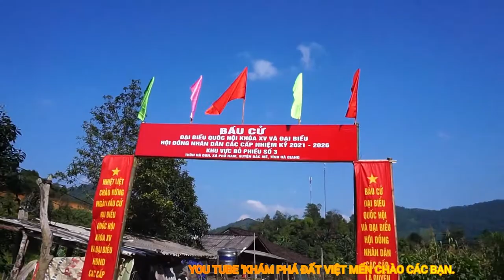vi vu cùng khám phá đất việt, và những cảnh đẹp như tiên cảnh.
Hirado City is the administrative area of Hirado Island and its surroundings in the northwestern part of Nagasaki Prefecture. The central Hirado district is the castle town of the former Hirado clan Matsuura, and before the isolation, it was an international trading port with China, Portugal, the Netherlands, and so on.

（Title）
\（Hirado Port Square）

（Saiwaibashi Bridge）

（The Grave of the Lord Matsura Takanobu）

（Castle Town）

（Dai Sotetsu Street）

（Rokkaku Ido Well)

（Kannon Jizo-do）

（Matsura Historical Museum）

（Dai Sotetsu）

（Hirado Dutch Trading Post）

（Usuka townscape）

（Dutch Wall）

（Sakigata Park）

（St. Francis Xavier Monument）

（The Grave of William Adams）

（Sakigata Park Observatory）
（Dai Sotetsu Street）
View of temples and churches）
（St. Francis Xavier Memorial Church）
（Hirado Castle）